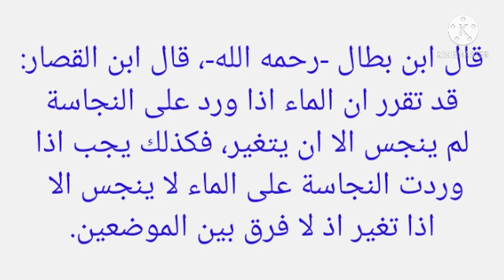لا فرق بين ادخال النجاسة على الماء او ادخال الماء على النجاسة اذا لم تتغير اوصاف الماء، لسفيان عايش.